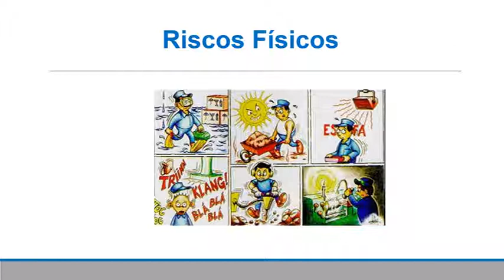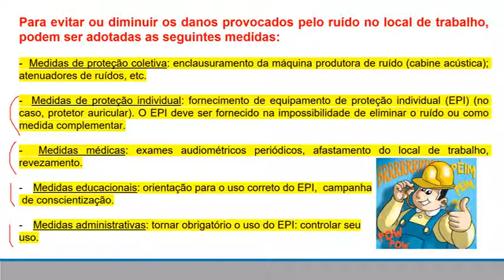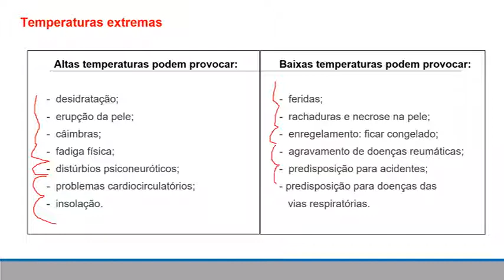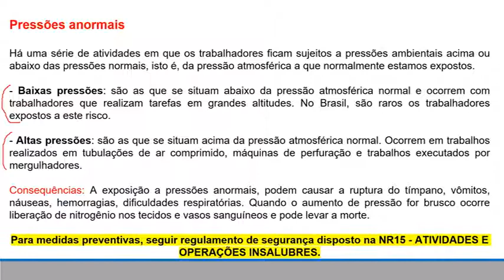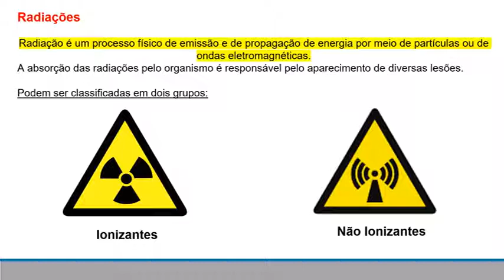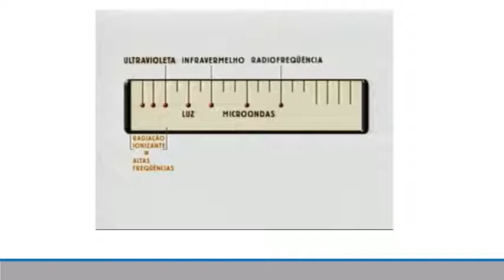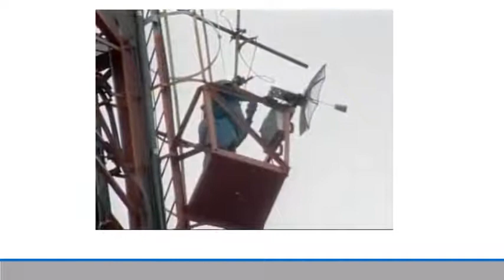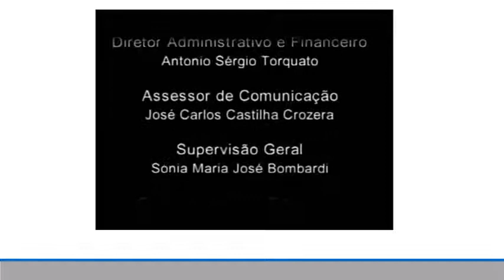Biossegurança - Aula on-line 06